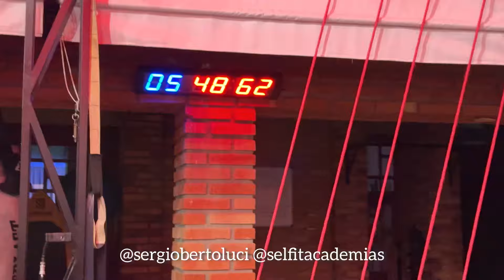TREINO para QUEIMAR A GORDURA que a DIETA NÃO QUEIMA!!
Clique no link e assine o SB Club: o maior aplicativo fitness da América Latina.

Olá a todos! Bem-vindos ao nosso canal! Se você está procurando uma forma eficaz de perder peso rapidamente, você veio ao lugar certo. No vídeo de hoje, Eu Sérgio Bertoluci vou mostrar exercícios incrivelmente eficazes que vão acelerar o seu metabolismo e ajudá-lo a queimar gordura como nunca!

👉 O que você vai aprender neste vídeo:
1️⃣ O exercício cardio que derrete gordura em minutos.
2️⃣ Um exercício de força que toniAfica músculos e queima calorias.
3️⃣ Um exercício de alta intensidade que vai levar sua queima de gordura ao próximo nível.

Conheça o método que já transformou a vida de mais de 100.000 pessoas. Comece hoje a perder a pança, ficar forte e definir o abdômen com o SB Club.

Tenha na palma da sua mão programas com os melhores exercícios físicos para fazer em casa.

O SB Club está dentro do Weburn Play, o maior aplicativo fitness da América Latina. Onde você pode ter acesso a mais de 3.000 conteúdos de saúde, bem-estar e nutrição.

Qual o melhor exercício de fazer em casa?
Quais são os 10 exercícios físicos?
O que fazer para substituir a academia?
Quais exercícios podem ser feitos todos os dias?
Pode treinar 20 minutos por dia?
São necessários 30 minutos por dia de exercícios por dia?
Qual é o melhor exercício para fazer em casa?
Qual a melhor plataforma de exercícios em casa?
É possível ter resultados treinando em casa?
Quais são as atividades físicas que podem ser feitas em casa?
Qual o melhor exercício para fazer em casa para perder barriga?
Como definir o corpo todo em casa?
Qual exercício queima mais calorias em casa?
Qual exercício queima mais gordura da barriga?
Quantos minutos de exercícios por dia para perder peso?
Quais são os cinco exercícios?
Sergio Bertoluci
Bertoluci
SB Club